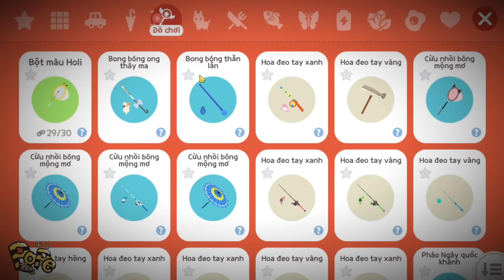PLAY TOGETHER | THỬ THÁCH SỐNG TRONG NHÀ IDOL CÙNG MEO